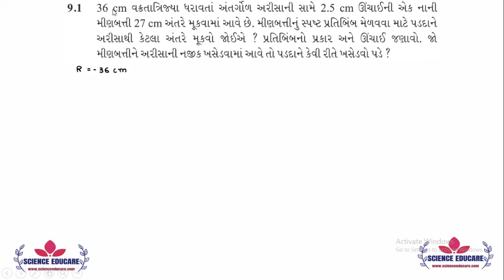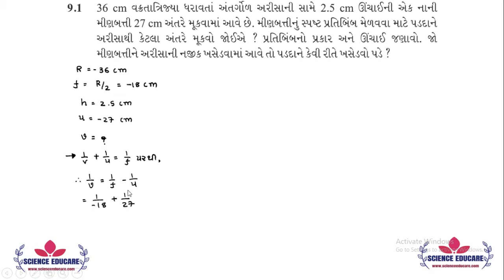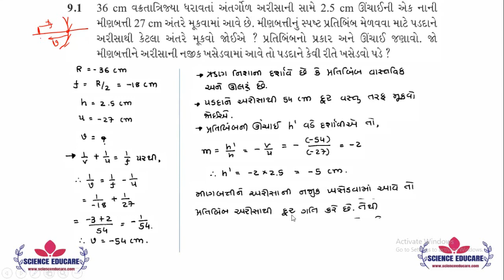9.1 NCERT Solutions Chapter-9 STD-12 Ray Optics and Optical Instruments | PHYSICS GUJARATI MEDIUM